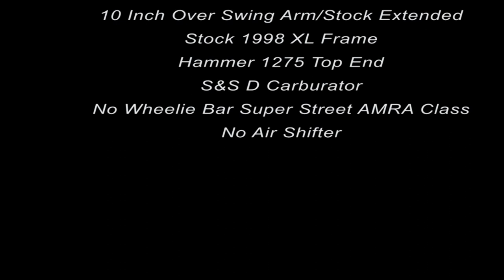1275 cc Harley Sportster Dragbike : Spring Test & Tune : Harley Racing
77 cu.in. Harley Sportster at Mid Michigan Motorplex Early Spring Test & Tune Pass 10.48 ET at 123.23 MPH